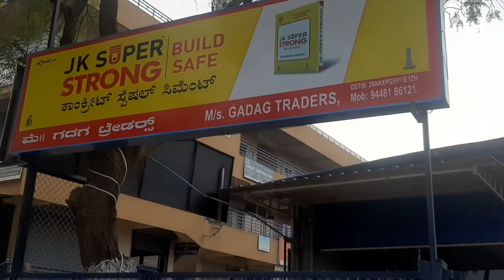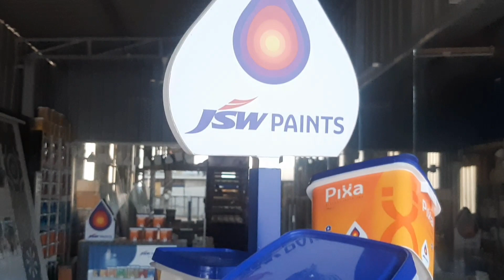GADAG TRADERS Lakshmeshwar (Karnataka)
GADAG TRADERS
Near Post Office, Gadag Road, Lakshmeshwar-582116 (Dist) GADAG

DEALERS IN: ASIAN PAINT, HARDWARE FITTINGS, SANITARYWARES, TILES, PIPE & PIPE FITTINGS, CEMENTS, IRON & STEEL, ROOFING SHEETS, ADHESIVES, PLYWOOD, LAMINATES, WOODEN DOORS, WOOD BEEDING & MOUODINGS, HAND TOOLS, MACHINE TOOLS & ALL BUILDING MATERIALS AVAILABLE.